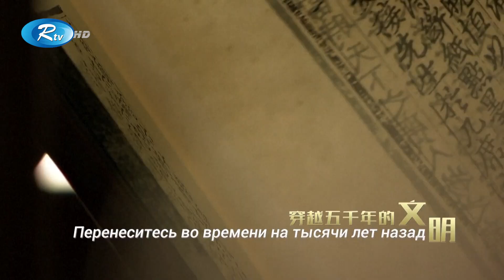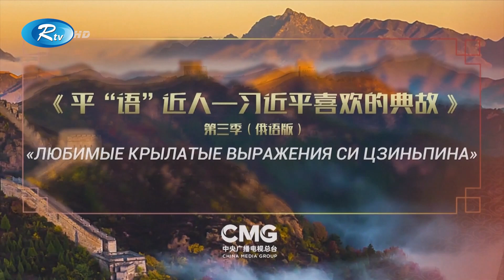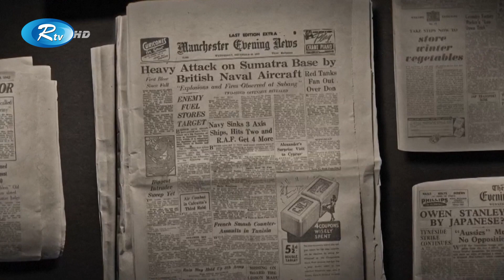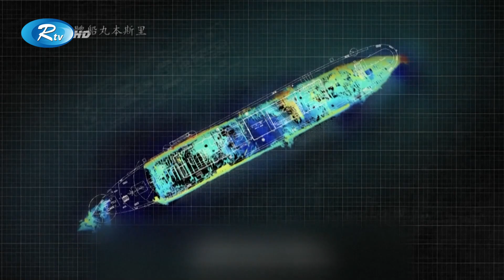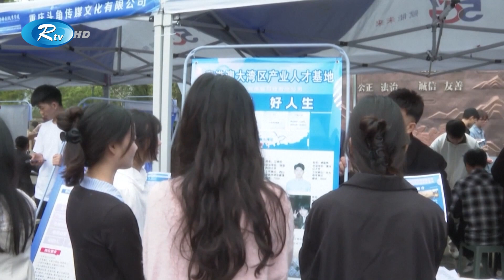The Great Wall Show | দ্যা গ্রেট ওয়াল শো | EP-151 | Rtv